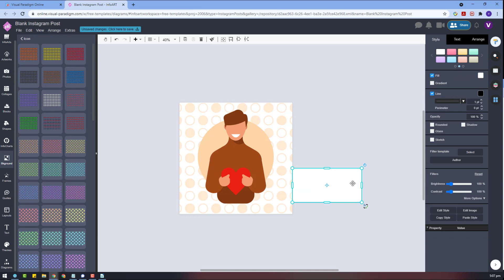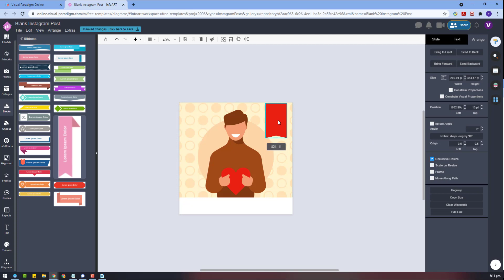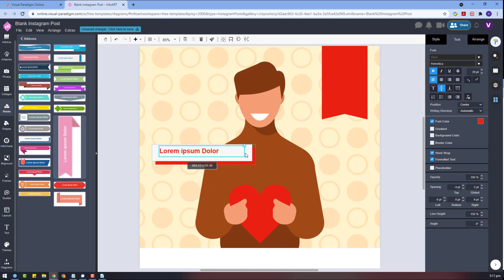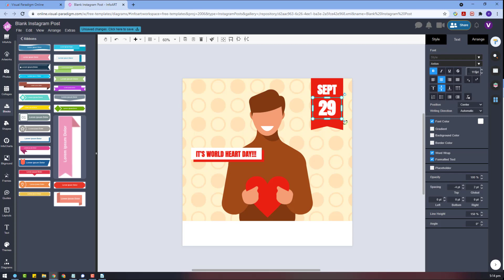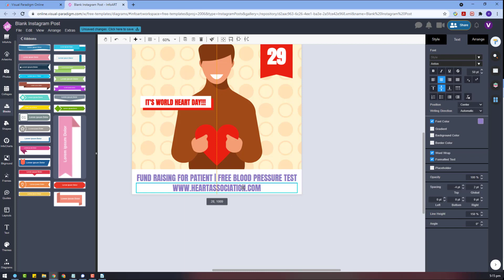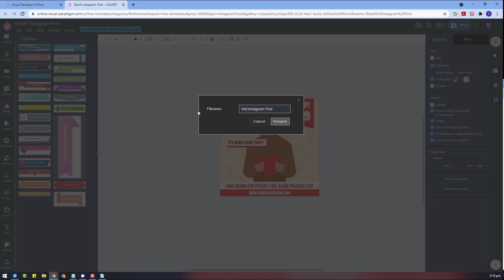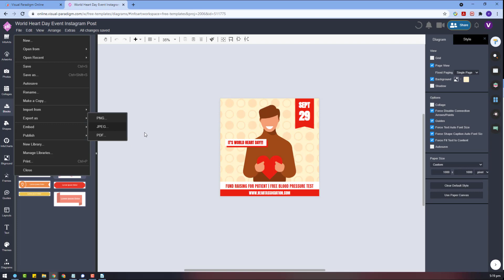Create Instagram Post World Heart Day Event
Hi everyone! In this week I would like to show you the design of three Instagram post using VP Online. The first one I would like to show is an Instagram post promote the World Heart Day. I hope you enjoyed it!

* This is only a sample Instagram post design. It is not a real event promotion.